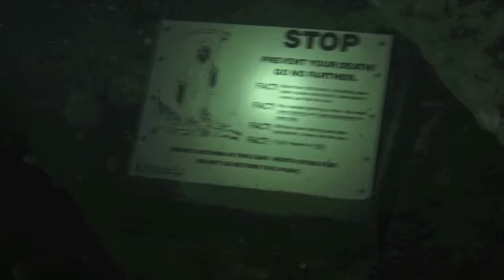Scuba Diving in Florida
Here is some Scuba Diving in Florida. Sorry that the Filming isn't better, it was my first time using this camera. Enjoy!